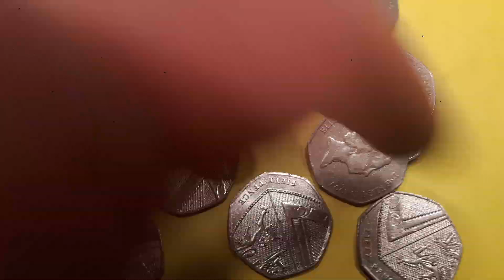2020 50p Coin Hunt BAG 112 - BREXIT 50P OLYMPIC 50P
2020 50p Coin Hunt BAG 112. New 2020 50p coins will be entering circualtion and let's see if we can find one. 2020 50p coin count so far is on 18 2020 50P COINS! Every time I get a bag with a 2020 50p or a different backed 50p I will upload it for you to see. 2020 50p BREXIT coin. Olympic 50p coin. PADDINGTON 50p coin. Thanks again Dans Dollars.